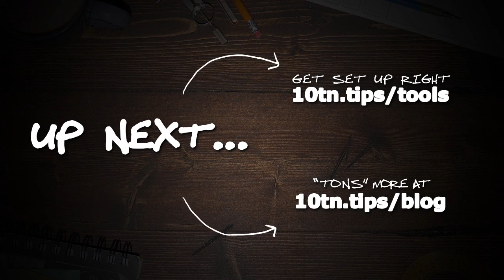How Entrepreneurs Mess Up Their Marketing (Don't Do This!)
Transcription:

[TRANSCRIPTION]